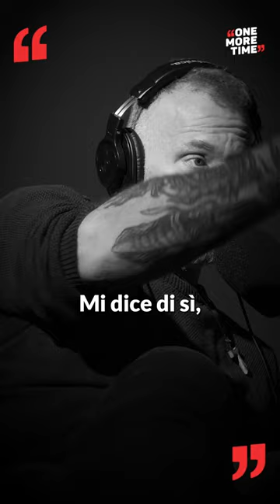"SONO TRE ANNI CHE SONO SENZA DENTI"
In questa puntata: